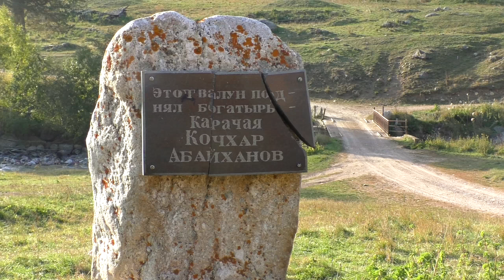Путешествие на мотоциклах. Эндуро трип в горы. Ущелье Аксаут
Эндуро приключение в горах Северного Кавказа, ущелье Аксау (КЧР), на мотоциклах Suzuki TS200R, Yamaha WR250R, Yamaha YZ250